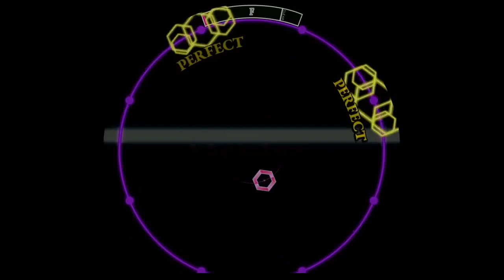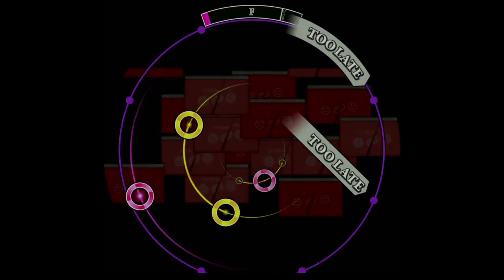【60fps】【譜面確認用】ULTRA B＋K MASTER